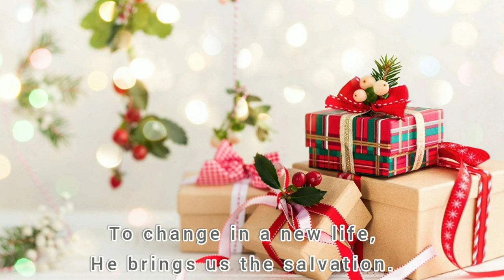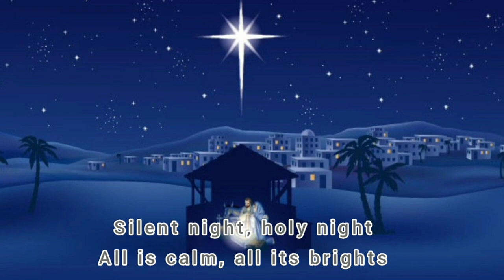Christmas song (Miet wakhuid, pnar, with English subtitle)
MERRY CHRISTMAS AND HAPPY NEWYEAR to you all.